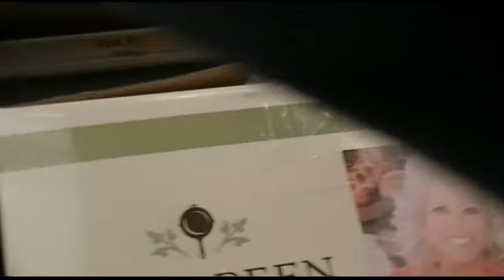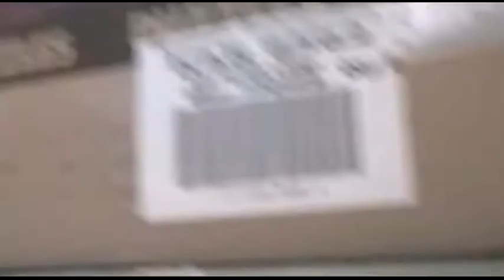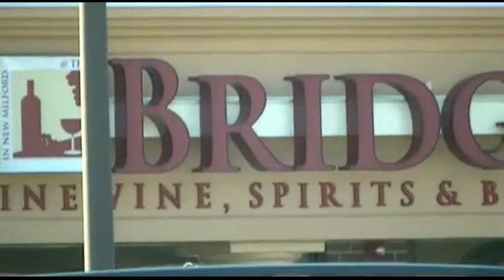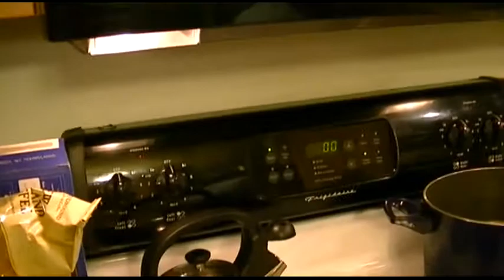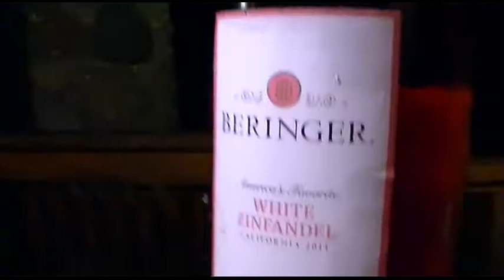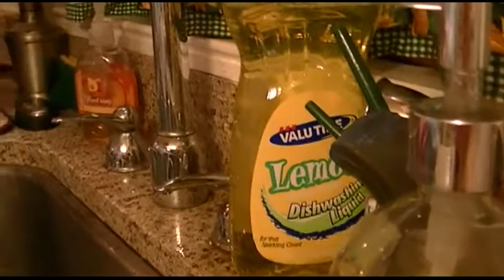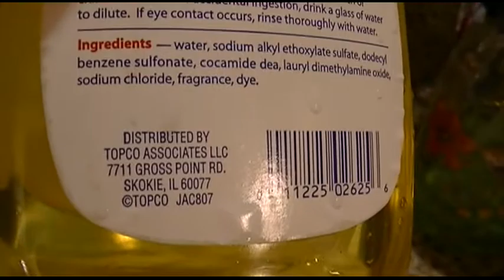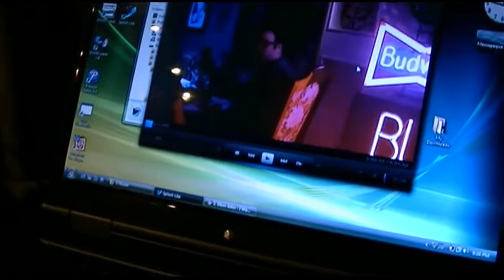Connecticut Valentine's Getaway Day 1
We went away to Connecticut for Valentine's Day to get away for a few days.

This day we went shopping for some stuff we needed, then came back and made some sort of tortellini dish that was pretty good.  And we made roasted garlic, and put that on a nice rustic-style bread.